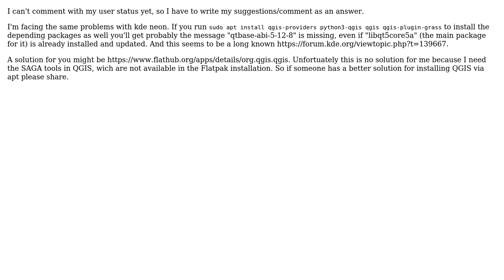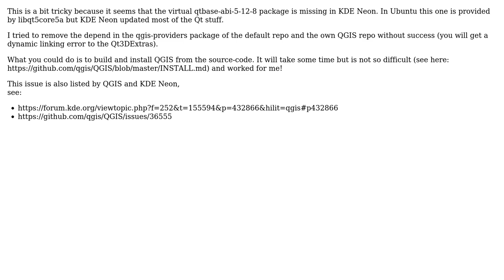GIS: Problem installing QGIS 3.12 on Linux KDE neon (2 Solutions!!)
GIS: Problem installing QGIS 3.12 on Linux KDE neon

With thanks & praise to God, and with thanks to the many people who have made this project possible! | Content (except music & images) licensed under CC BY-SA | Music | Images & others | With thanks to user Kadir Sahbaz user David user CTieb user Andrew-63 and the Stack Exchange Network Trademarks are property of their respective owners. You are responsible for your own actions.